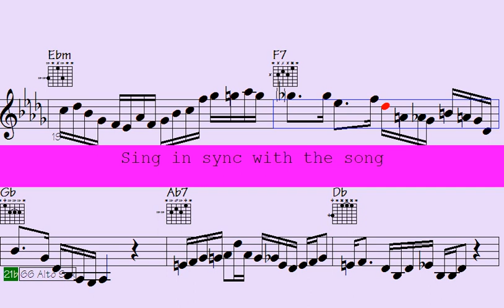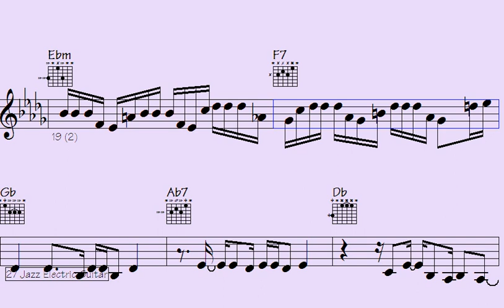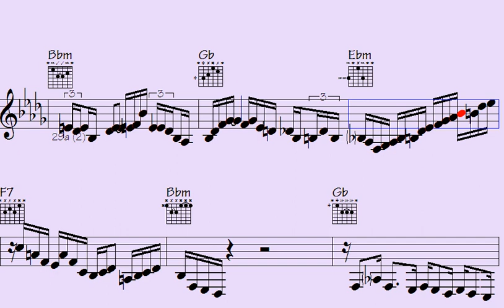🥁Dirge to Dance: Unlocking the Groove with Funky Trumpet, Guitar, and Sax Sequences. - Leaving Carac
"Join us in this electrifying musical journey as we delve into the world of groove and funk like never before. In 'Dirge to Dance: Unlocking the Groove with Funky Trumpet, Guitar, and Sax Sequences,' we explore the mesmerizing rhythms and soulful melodies that make your feet tap and your body sway. Get ready to unlock the secrets of these iconic instruments and discover the art of creating infectious grooves. Don't miss out on this unforgettable musical experience."